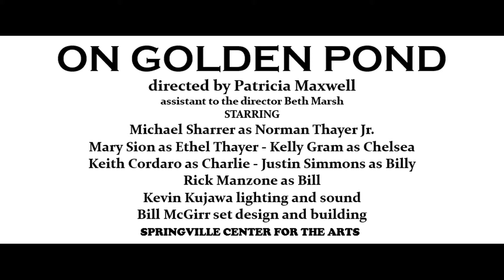On Golden Pond Act One